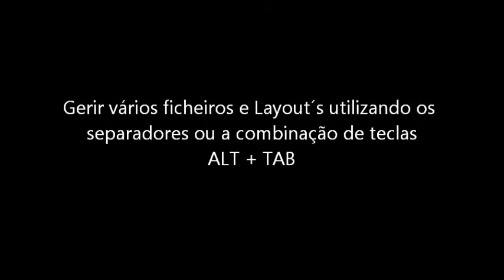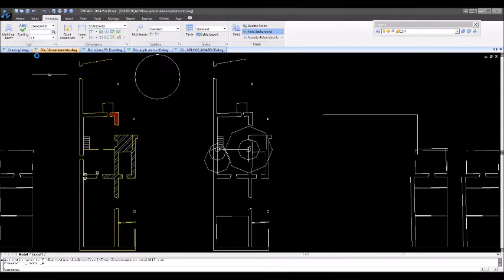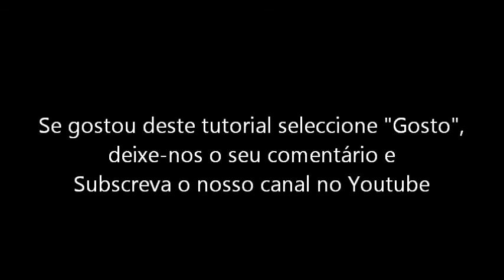Como trabalhar com separadores de ficheiros e layouts no ZWCAD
Para quem já é utilizador do ZWCAD há muito tempo, com certeza que sabe que já desde o ZWCAD 2007 que foram introduzidos os separadores de ficheiro (ao estilo dos navegadores actuais de internet). Esta funcionalidade é muito útil para "saltar" de um ficheiro para o outro. Esta funcionalidade só viria muito recentemente a ser "copiada" em Software CAD mais tradicional. Neste tutorial aboradamos também a combinação de teclas CTRL + TAB para passar de um desenho para o outro com uma pré-visualização do ficheiro desejado, uma novidade no ZWCAD, um interessante e acessível Software CAD alternativo compatível com o formato DWG.

Pode experimentar o conteúdo deste tutorial fazendo o download da versão TRIAL do ZWCAD + 2014 e obter mais informação sobre fabuloso software